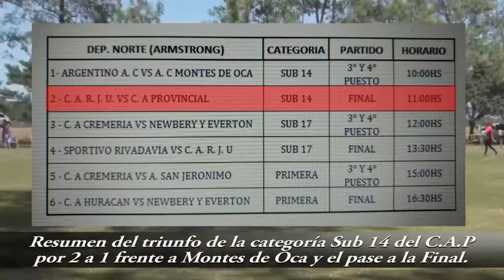Hockey Femenino Informe de 1SD sobre las semifinales 2017 x264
Informe sobre la fecha de semifinales de la Liga Interzonal de Hockey Femenino sobre Césped, jugada en la sede de Unión de Totoras el pasado 19 de Diciembre.